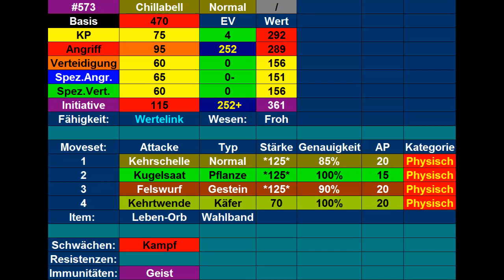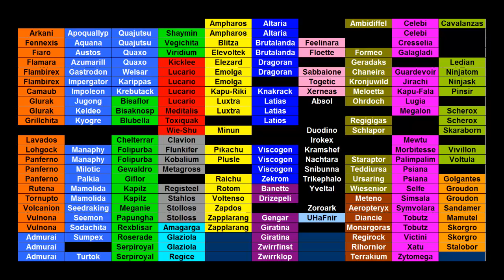Kilians Pokémon Lexikon #59 Chillabell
Heute stelle ich euch mein Chillabell vor.